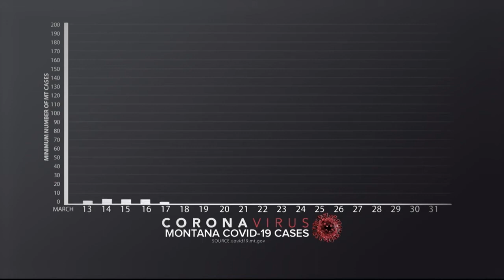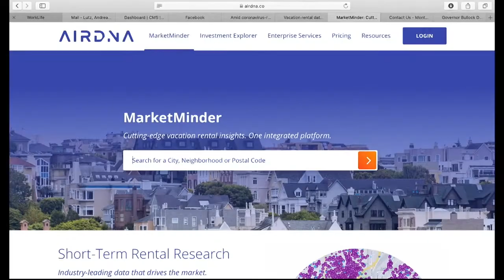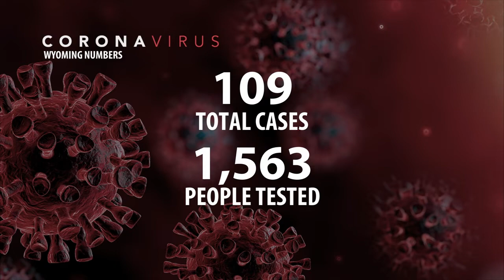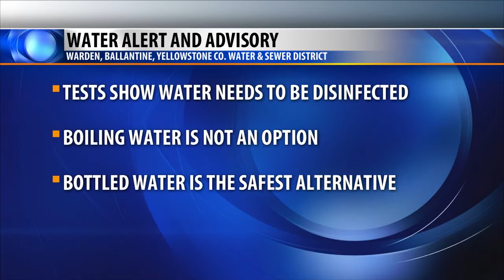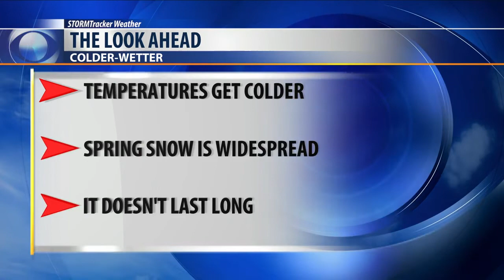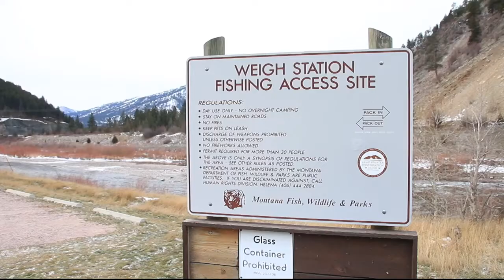Q2 5:30 p.m. Top Stories with Jeanelle Slade, Tuesday 3-31-20